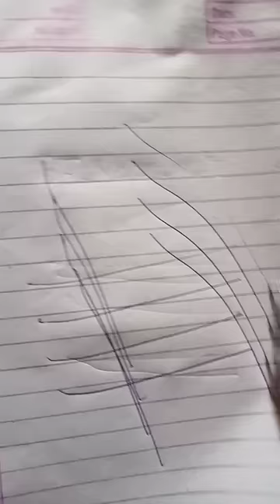Number drawing easy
drawing easy

How do you draw a number S?

How do you draw one number?

How do you draw 3 numbers step by step?

How do you draw 4 in numerals?

How do you draw a 3d 2?

How do you draw 3d 3?

How do you draw a 9?

How do you draw number 6?

How do you make a cartoon of numbers?

How do you draw No 5?

How do you draw a 8?

How do you make bubble numbers?

How do you write 4?

How do you draw a four leaf clover?

How do you draw a picture of a star?

How do you draw a easy sun?

How do you draw a diamond?

How do you draw a car?

How do you draw St Patrick's Day stuff?

How do you draw a Easter Bunny?

How do you draw a St Patrick's Day hat?

How do you write 40?

How do you write No 9?

How do you write 2 for kids?

How do you draw a cartoon number 0?

How do you make block letters?

How do you draw a football?

How do you write 8 in 3d?

How do you draw a penguin in numbers?

How do you write an 8 bubble?

How do you draw number 50?

How do you draw a number 7?

How do you draw a cartoon shark video?

How do you make fancy 2?

How do you draw animals with numbers and letters?

How do you draw a big tent?

How do you make Naruto?

How can I make six pack in my body?

What type of word is draw?

What is a 4D drawing?

How do you draw something as a cartoon?

How do you draw everything?

How do you draw abdominal muscles?

How do you draw Pikachu in Pokemon?

How do you draw Super Saiyan blue Vegeta?

How do you draw Godzilla?

How do you draw an RV camper?

How do you draw a fire camp?

How do you draw an igloo?

How do you draw a lion?

How do you draw a simple cartoon animal?

How do you draw animals step by step for

How do you draw a number?

How do you draw a number 3 easy?

How do you draw a 5 year old?

How do you draw 5 digits?

How do you draw a 3d 3?

How do you draw No 2?

How do you draw a cartoon number 4?

How do you draw a 3D letter?

What can my 10 year old draw?

What can a 7 year old draw?

Can 3 year olds draw faces?

How do you draw a big 50?

How do you draw a 7?

How do you draw a dragon?

How do you draw 2 3d?

How do you draw a eye?

How do you draw two kids?

How do you make a number 4 shark?

How can I draw a chair?

How do you do a nose?

How do you draw a block number?

How do you do bubble writing?

What are good ideas to draw?

How do you do graffiti 3d?

How do you draw a 2d s?

How do you draw a simple apple?

What can a 4 year old draw?

What to get a 7 year old who loves to draw?

What can I draw 100 objects to draw?

How do you teach a 10 year old to draw?

How do you draw a hug?

How do you draw a zero?